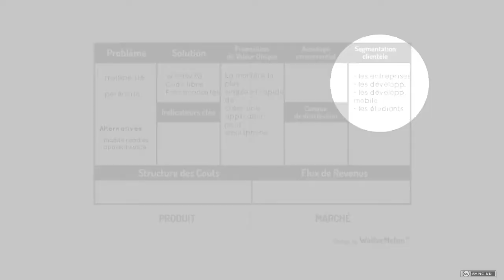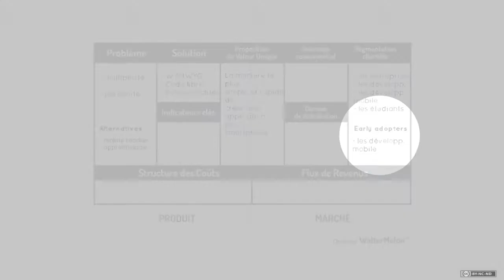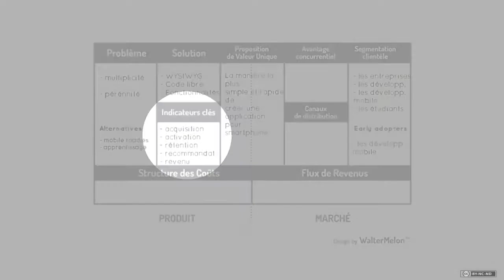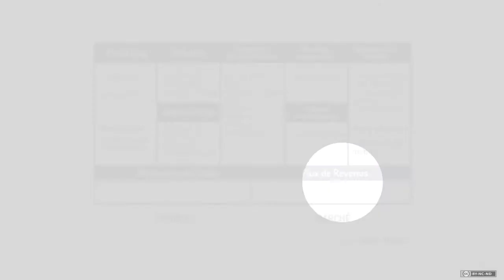Cours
Comprendre le growth hacking - Défintions et génèse - Les principaux concepts - Interview de World Craze

Le growth hacking est essentiel pour booster votre start-up et appréhender une nouvelle stratégie d’acquisition de clients. Découvrez les concepts du growth hacking tout au long d’un parcours de 4 semaines à suivre